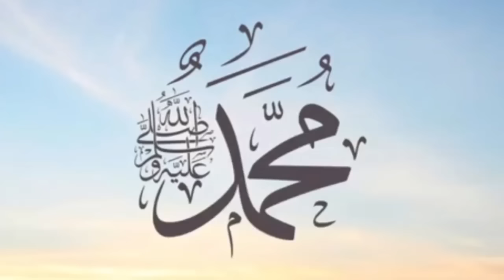History Of Ottoman Empire Sultan Selim III Part 3 | Yonaneyoo Ki Baghawat | Waseem12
Dear friend es video 📸 me sultan selim III ki history ka part 3 ap ke saat share kre gy